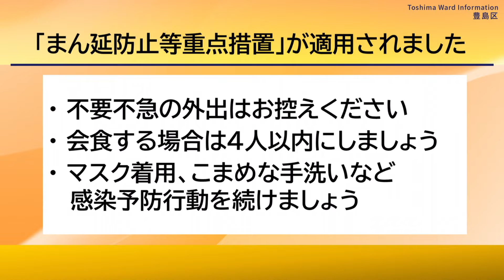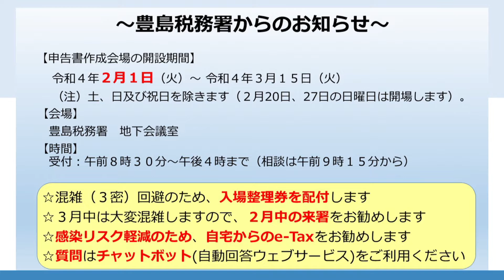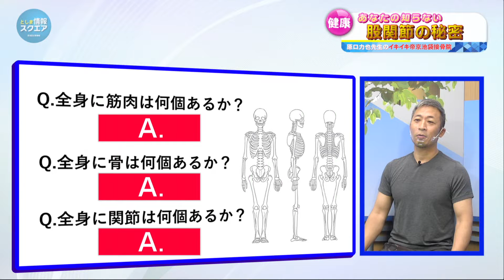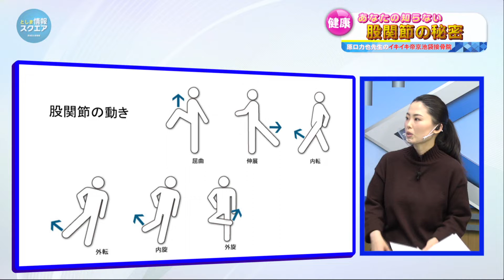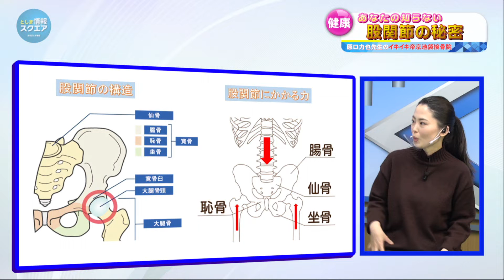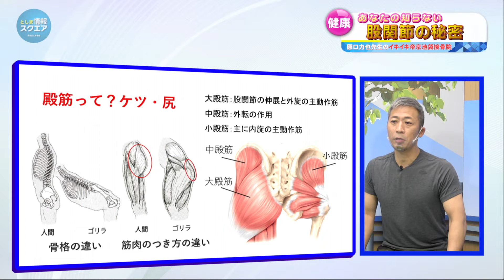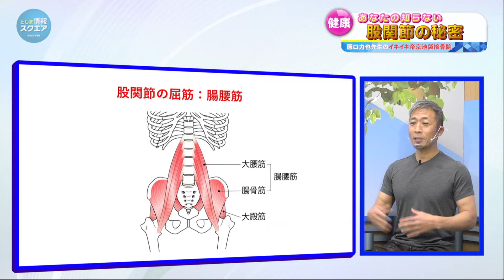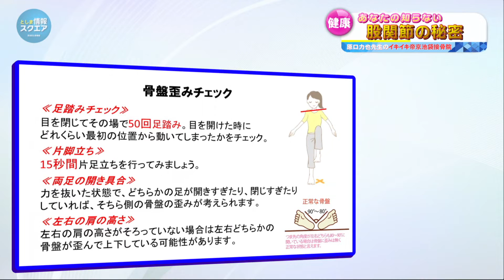原口力也先生のイキイキ帝京池袋接骨院 Vol.57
今回のテーマは「あなたの知らない股関節の秘密」です。